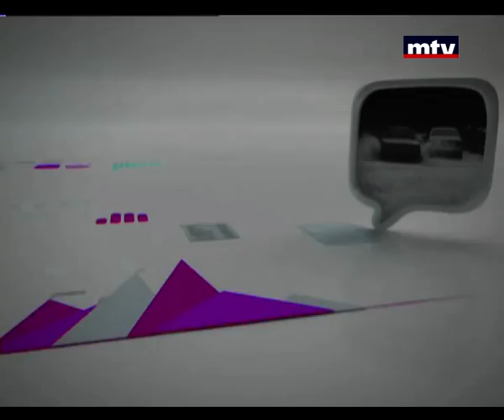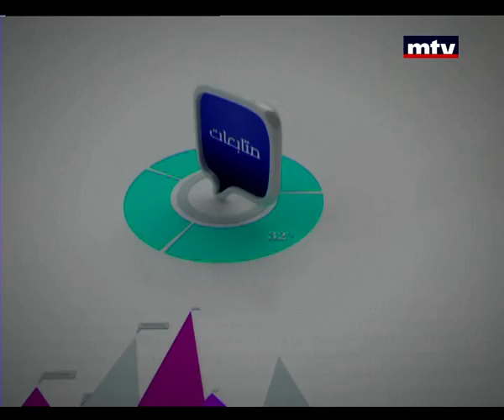Al Hal Enna - 14/10/2015